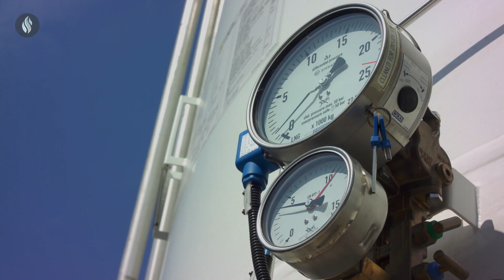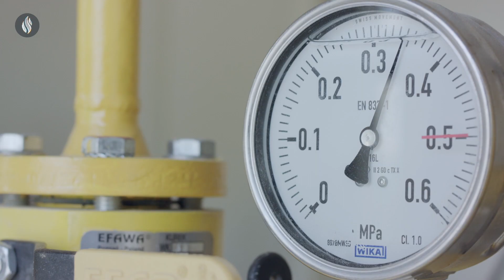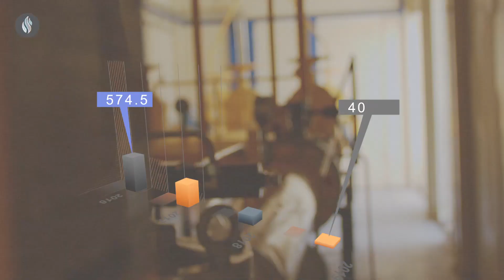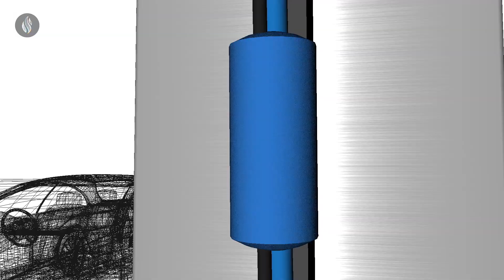Polska Spółka Gazownictwa - film korporacyjny 2019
Polska Spółka Gazownictwa sp. z o.o. jest największą spółką Grupy Kapitałowej PGNiG. Zatrudnia ponad 11,5 tys. pracowników, działa na terenie całej Polski i dystrybuuje gaz poprzez prawie 190 tys. km gazociągów.